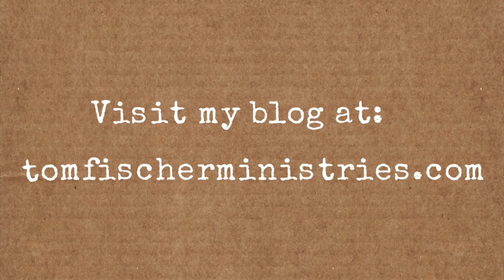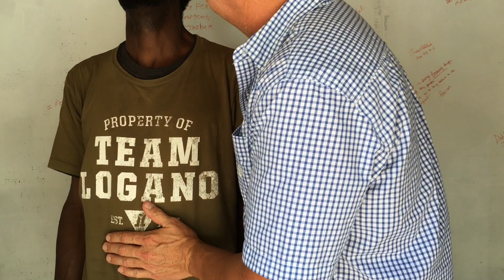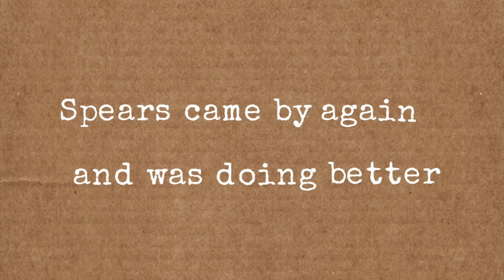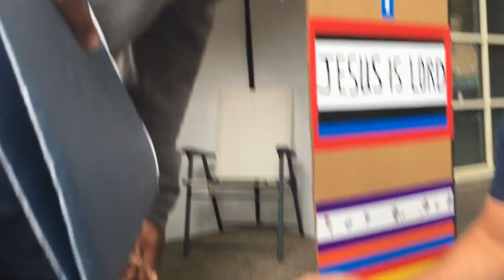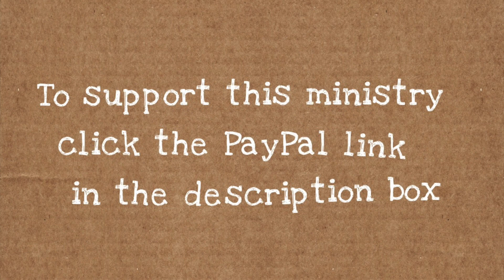He doesn't feel the metal plate anymore